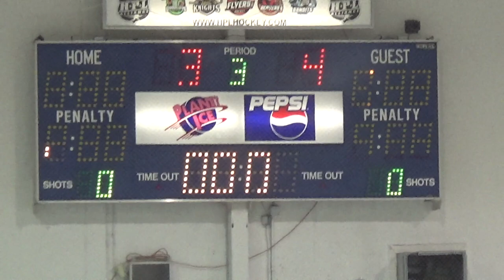Nov 13, 2023 BRONZE Game 5 BMHA U18C1 (l) at Misson C1 (d)